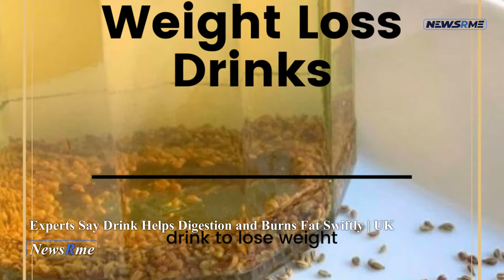Experts say drink helps digestion and burns fat swiftly | UK News | NewsRme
A health psychologist claims a nutrient-rich drink may aid digestion and reduce hazardous body fat.
Diet and exercise are the greatest ways to achieve a healthy weight.
However, according to wellness psychologist Ieva Kebiliute, coriander juice may assist persons with visceral fat lose weight faster.
Visceral fat is located in the body's belly.
Visceral fat isn't visible or touchable, yet it raises the risk of chronic illnesses including heart disease and metabolic problems.
Ieva says coriander leaves, seeds, blossoms, and fruit contain antioxidants that help digestion.